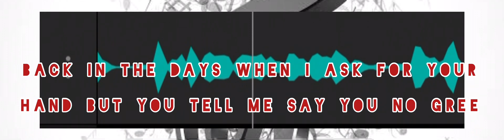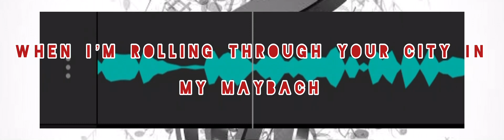New Segetonez crunk Afro freestyle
Crunk afro freestyle @segetonez